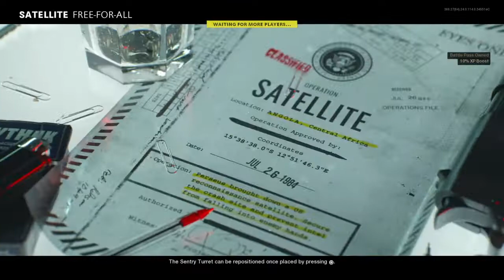Call of Duty®: Black Ops Cold War_20210304112403